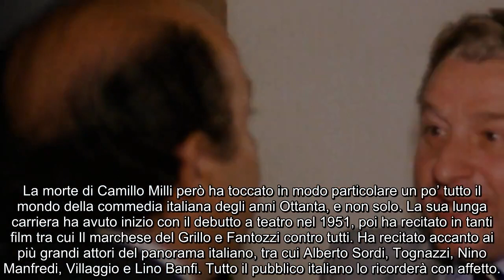Morto Camillo Milli, attore in L’Allenatore nel Pallone e Centovetrine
La notizia della scomparsa dell’attore che ha vestito i panni del presidente della Longobarda e di Ugo Monti nella soap opera